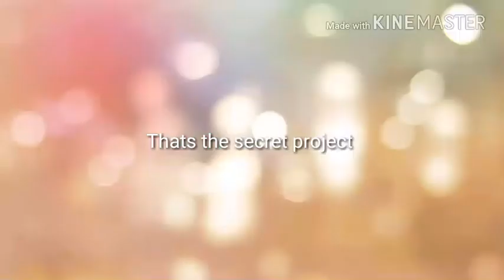My secret project reveal